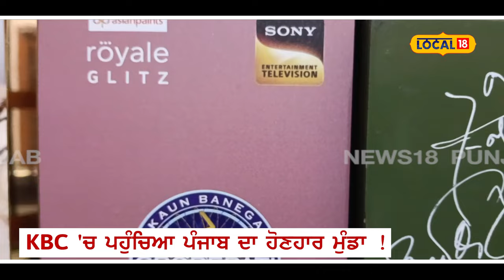Moga youth wins 12 lakh in KBC | ਪੰਜਾਬੀ ਮੁੰਡੇ ਨੇ KBC 'ਚ ਜਿੱਤੇ ਸਾਢੇ 12 ਲੱਖ ਰੁਪਏ !